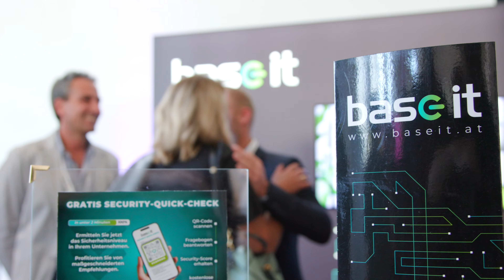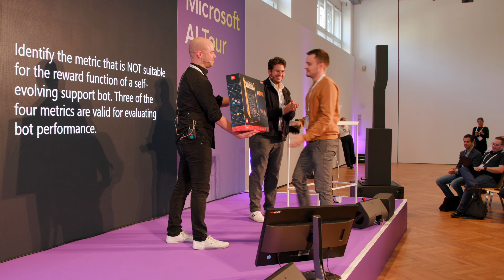Microsoft AI Tour Vienna - 8.10.2024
Von 7.-8. Oktober 2024 fand die Microsoft AI Tour im Österreichischen Museum für angewandte Kunst in Wien statt. Genießen Sie die Eindrucke des 2. Tages!